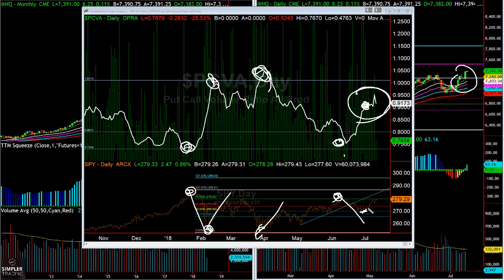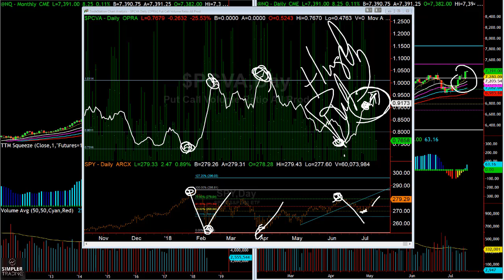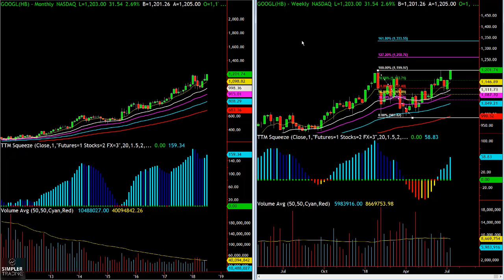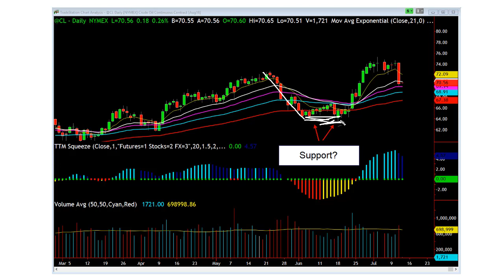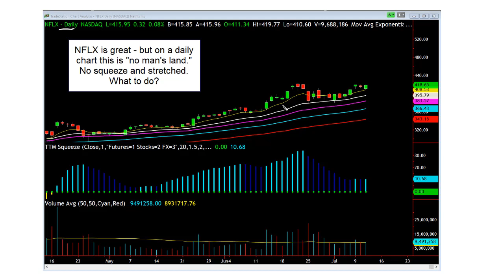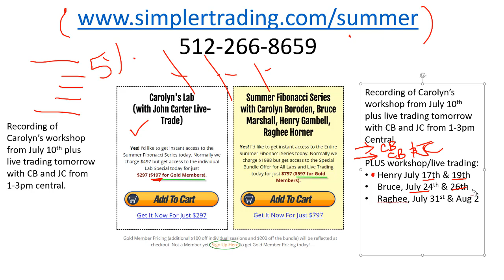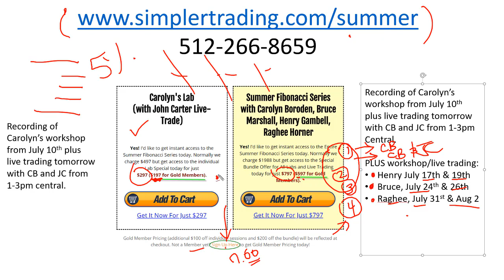Options: The Most Consistent Thing Consistent Traders Do?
In case you weren't aware ...
John F. Carter
Simpler Trading: Options, Futures, Fibonacci, Forex, Stocks, and More. Learn best practices and strategies for trading by joining the Simpler Trading community.
Professional traders on staff at Simpler Trading:
Danielle Shay [Options]
Jared Anderson [Cryptocurrencies & Futures]
Allison Ostrander [Options, beginners]
Jared De La Cerda [Options, beginners]
Dr. John Clayburg [Options & Stocks]